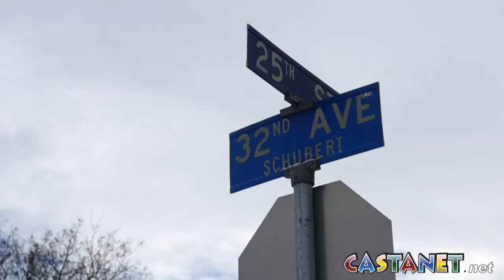25th Street Problem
This video is about 25th Street in Vernon and residents request to council for traffic calming measures. (Kate Bouey)